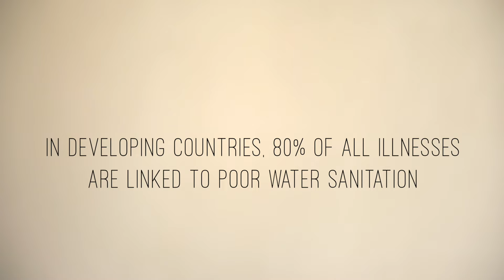YOGA FOR WATER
YOGA FOR WATER is a charity dedicated to bringing sustainable clean water to those in need. Please join us for a free yoga event where 100% of donations go directly toward the cause. Video by Bayley+Clark Goldsberry. "Bed" by Jahzzar, courtesy Free Music Archive. Namaste.